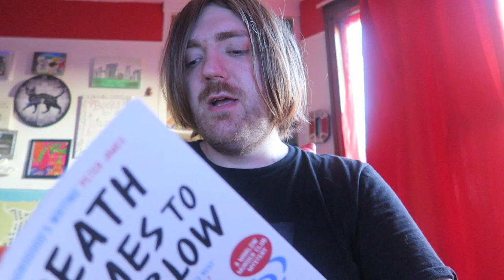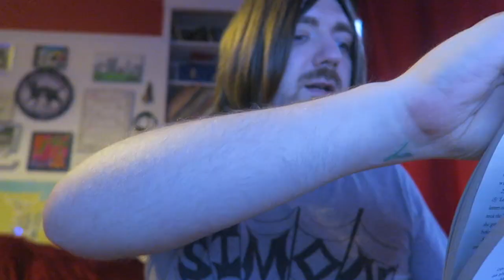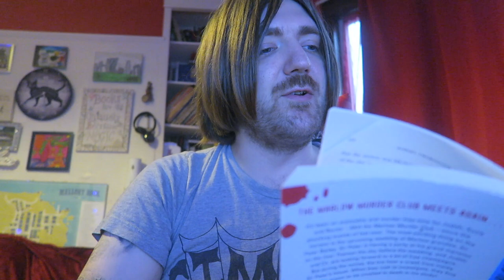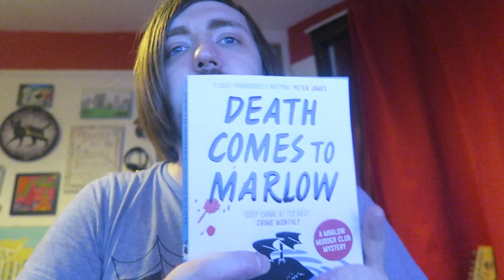Robert Thorogood - Death Comes to Marlow [REVIEW/DISCUSSION]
Here goes!

BOOKS MENTIONED:
Robert Thorogood - Death Comes to Marlow